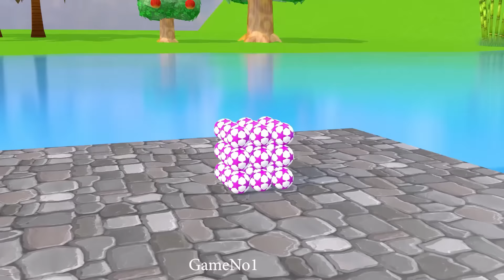Paint Animals Cow Elephant Gorilla Buffalo Zebra Hippo, Fountain Crossing Transformation Cartoon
Video production software: C4D, Adobe Premiere, Adobe Photoshop ...
Production team: Game No1
Video resolution: HD
© Copyright by Game No1